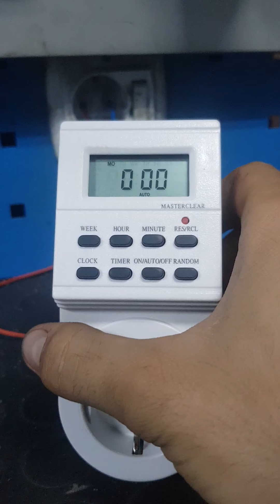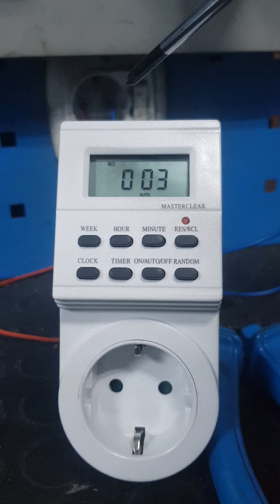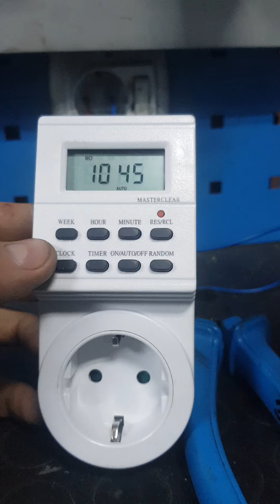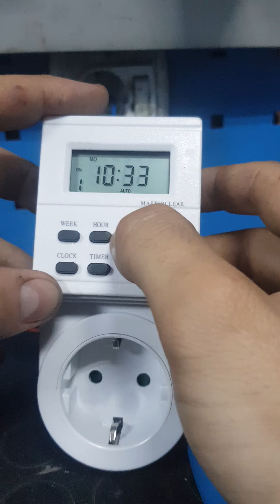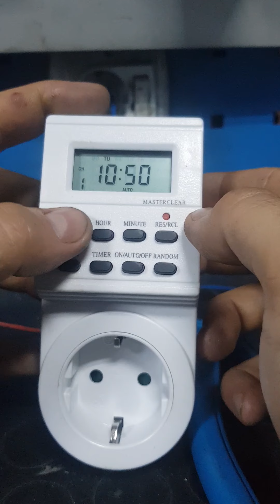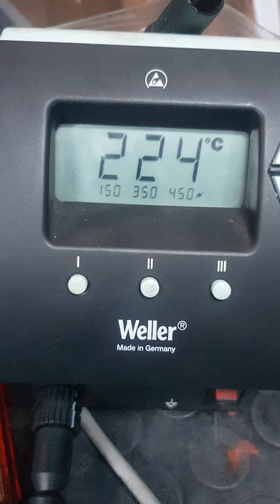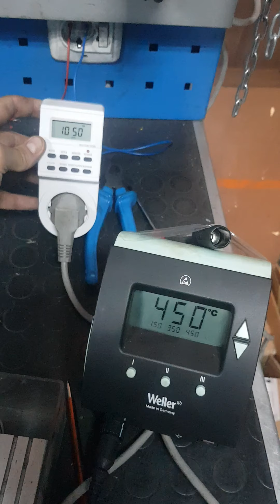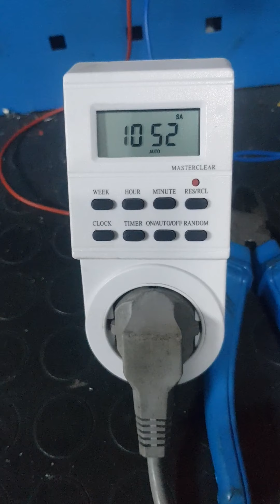LİGHTEX DİJİTAL ZAMAN SAATİ ZAMAN AYARLI PRİZ PROGRAMLAMASI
Merhaba Arkadaşlar,

Piyasada satılan ancak programlanması konusunda video içeriğine rastlamadığım bu dijital zaman saatin programlanmasını anlatan bir video çektim. Videoda yaptığım programı uygulamaya dökerek bir cihazın zaman ayarlı açılıp kapanmasını sağladık.